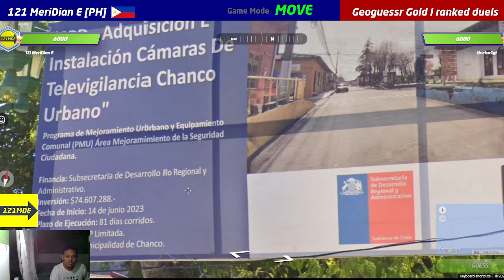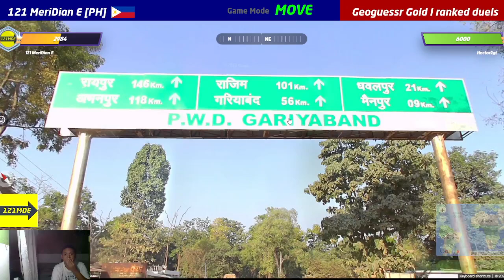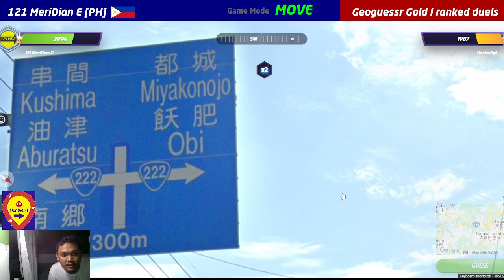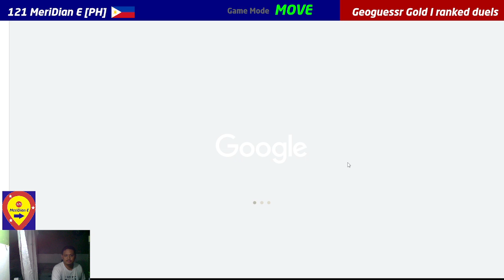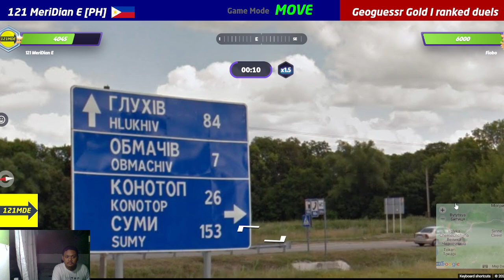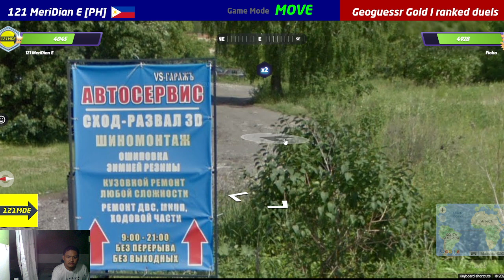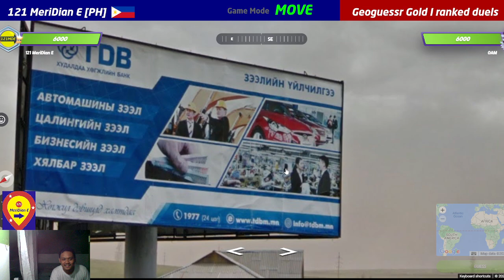Geoguessr | Gold I ranked duels (Guessing Iceland on Uruguay)